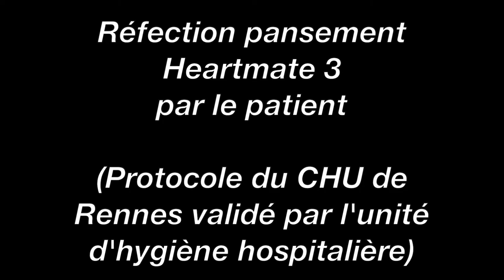Réfection du pansement par le patient - HeartMate 3™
Assistance cardiaque de longue durée : réfection pansement par le patient sur le dispositif HeartMate 3™